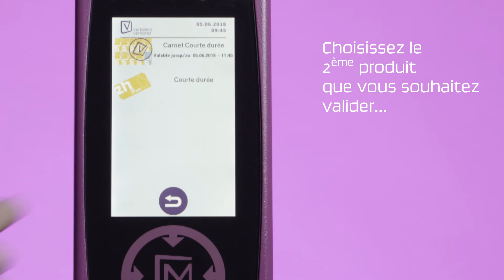Comment valider plusieurs billets ?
🇫🇷 Vous devez valider votre billet avant d’entamer un voyage en transports publics. La mKaart vous permet aussi de valider un titre pour une ou plusieurs personnes qui vous accompagnent.

• Placez votre mKaart contre le « M » sous l’écran.
• Choisissez le billet que vous souhaitez valider sur l’écran tactile.
• Replacez votre mKaart contre le « M » sous l’écran.
• Un signal sonore et un témoin vert vous confirment que votre billet a été validé.

• Pour valider un deuxième ticket, placez votre mKaart contre le « M » sous l’écran à nouveau.

🇩🇪 Sie müssen Ihren Fahrschein entwerten bevor Sie Ihre Reise im öffentlichen Transport beginnen. Mit der mKaart können Sie auch Fahrscheine für eine oder mehrere Begleitpersonen entwerten.

• Halten Sie Ihre mKaart gegen das „M“ unter dem Bildschirm.
• Tippen Sie auf den gewünschten Fahrschein auf dem Touschscreen.
• Halten Sie Ihre mKaart erneut gegen das „M“ unter dem Bildschirm.
• Ein Signalton und ein grünes Licht bestätigen die Entwertung.

• Um einen zweiten Fahrschein zu entwerten, halten Sie Ihre mKaart gegen das „M“ unter dem Bildschirm.

🇬🇧 You must validate your ticket before starting your trip on public transport. The mKaart allows you to also validate a ticket for one or more people who are travelling with you.

• Hold your mKaart in front of the ‚M‘ under the screen.
• Choose a ticket on the touchscreen.
• Hold your mKaart in front of the ‚M‘ under the screen one more time.
• A sound signal and a green light confirm that your ticket has been validated.

• To validate a second ticket, hold your mKaart in front of the ‚M‘ under the screen again.